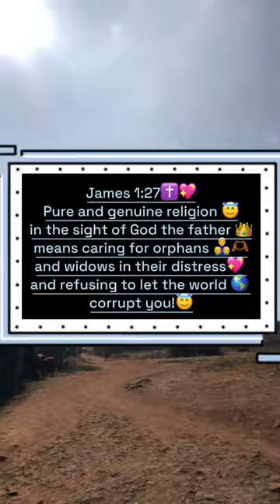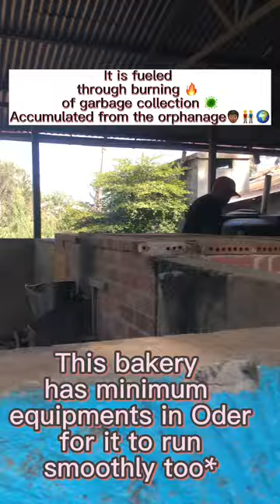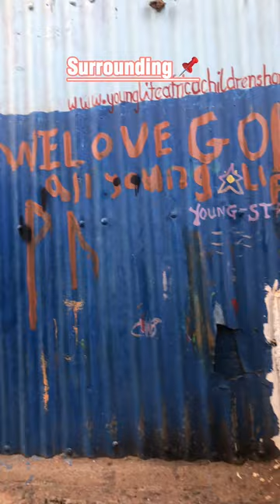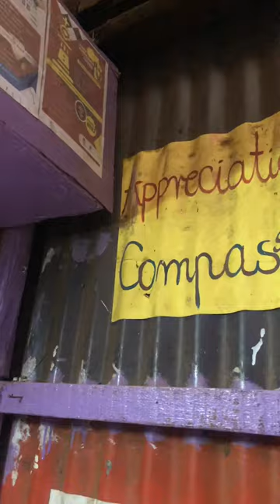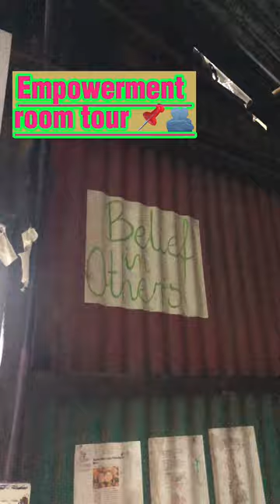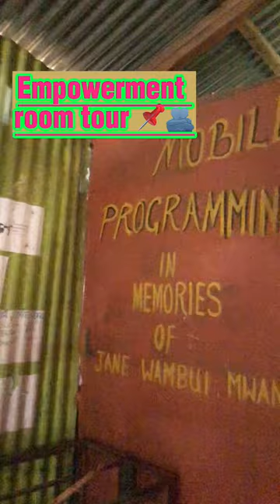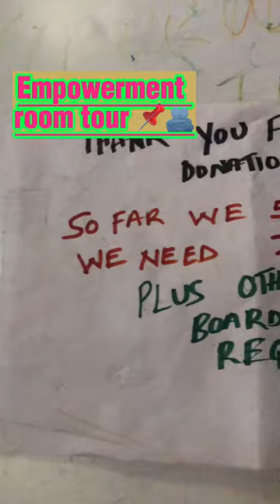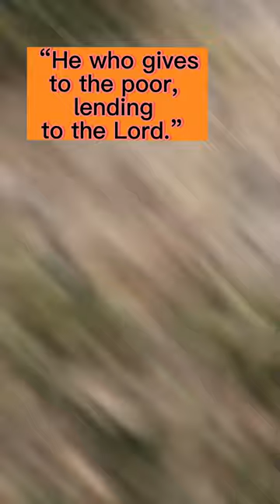Young life Africa children’s home 🏡 💖vlog 🫶🏾🌎✝️